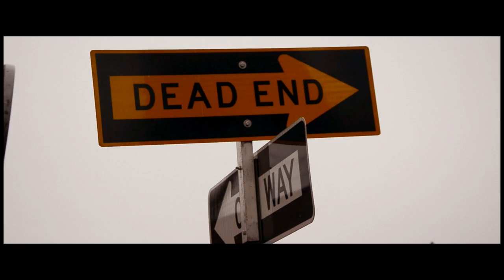"Godz N The Hood" (Music Video) - ft. Bishop Lamont, Ras Kass, MK Asante & Talib Kweli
"Godz N The Hood" Featuring Bishop Lamont, Ras Kass, MK Asante & Talib Kweli